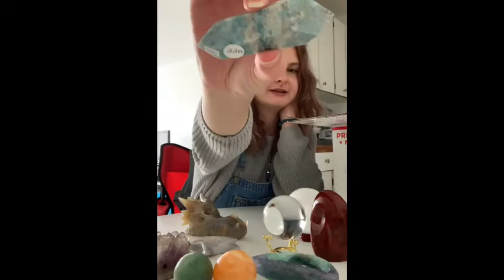Celestial Temple Crystal Haul! Impromptu Unboxing.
Hey guys! Welcome back to the Ventured Trail!🌲🪐

I took part in a live sale on Instagram a few weeks ago and just got my package in! Celestial Temple puts on live sales quite frequently and the crystals they sell are top notch👌 I may or may not have splurged a little and I wanted to share my haul with you guys!😅😍

List of Crystals:
Green Aventurine
Rose Quartz
Agate Druzy Star
Orange Calcite Sphere
Green Aventurine Sphere w/ Quartz Inclusions
Carnelian Flame
Fluorite Bowl
Amethyst Hedgehog
Glass Crystal Ball
Agate Dragon
Selenite Sphere
Trollite DT
Dragon’s Blood Tower
Rhodonite Skull
Sodalite Tower
Chrysophase
Trollite Moon
Black Onyx Ganesh (I think...)
Solar Flare Candle
Angel Aura Points x2
Tiger’s Eye Turtle
Amethyst chips

I hope you are all taking care of yourselves and others💗 I love you and wish you the very best!